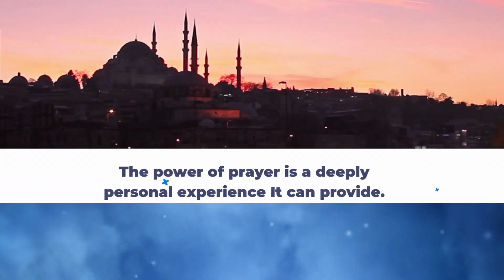Positive Word Energy # 2 Prayer